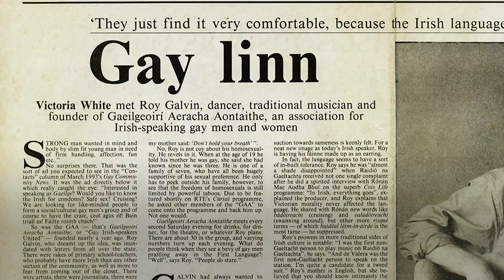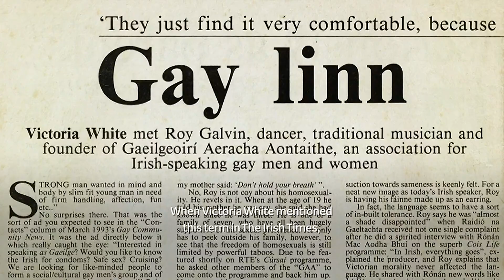Finné - Roy Galvin | TG4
Roy Galvin was the first male ballet dancer in Ireland and has spent his life as a musician and professional ballet dancer, and here he tells his story of growing up gay in Ireland.

Seo h-iad na finnéithe agus seo h-iad a gcuid scéalta.

There are official and written accounts of the life changing events we live through. But it is the personal testimony that gives us a real insight into the human story. These are the witnesses, and these are their stories.

Ní raibh súil ar bith ag Roy Galvin agus é ag fás aníos i gCathair Luimnigh gurb é a bheadh ina chéad rinceoir bailé fir in Éirinn. Thug Roy a shaol don cheol agus don damhsa, bhí sé ina rinceoir proifisiúnta bailé leis an Irish Ballet Company agus le Dublin City Ballet agus bhunaigh sé a chomhlacht féin Pas de Deux Dance Company. Bhí baint mhór ag Roy le cearta daoine aeracha a bhaint amach in Éirinn agus bhunaigh sé an cumann G.A.A. - Gaeilgeoirí Aeracha Aontaithe.

Aon am, aon áit Seinnteoir TG4 | TG4.ie